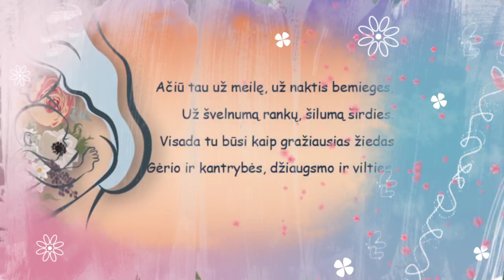Mamų portretai nuo pradinukų ir sveikinimai nuo vyresniųjų 🌺🤗💜